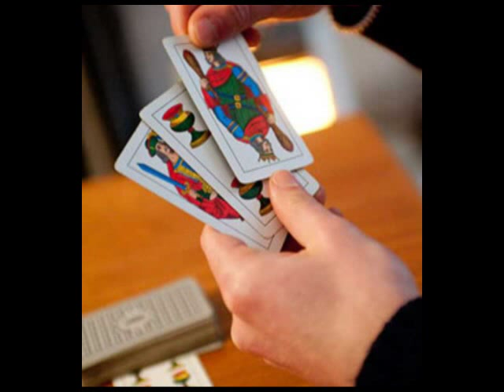La canzone del TILT [ POKER SONG]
Canta MarksLive sulle note di Albachiara (Vasco Rossi)

Tu squeezi sempre se sei di bottone,
poi ti becchi le vasche
e dopo tilti per ore,
è chiaro come un'alba
ti pusho anche con l'aria.

Diventi rosso se qualcuno ti snappa
e sei tiltato quando sei short,
darai tanti problemi
farai come Minieri

Tu raisi constantemente
tribetti col niente
chi prova ad aprir da bottone,
ti metti l'auricolare
solo per non tiltare.

darai tanti problemi
farai il Dario Minieri

Tu raisi constantemente
tribetti col niente

E con la faccia incazzata
cammini per casa pensando alla
mano con cui ti ho snappato
ti piace speware
non te ne devi vergognare

E quando giochi con quegli occhi rossi
forse un pò troppo INCAZZATI, INCAZZATI
si vede quello che pensi
che adesso PUSHI

E qualche volta fai pensieri strani...
che a Las Vegas una mano ti giochi
Tu solo contro Minieri...

...LO MANDI PURE FUORI!!!